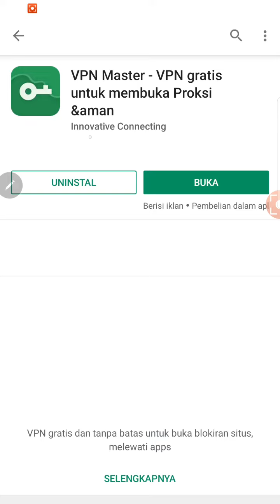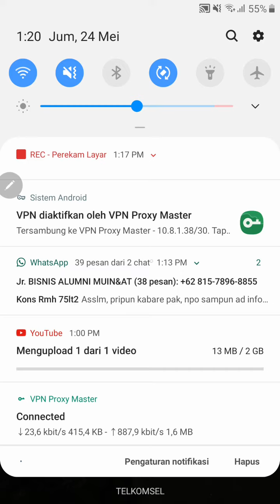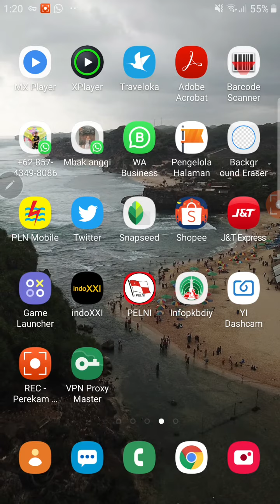tipsberlian VPN cara mudah menormalkan upload foto dan video whatsapp facebook dan youtube